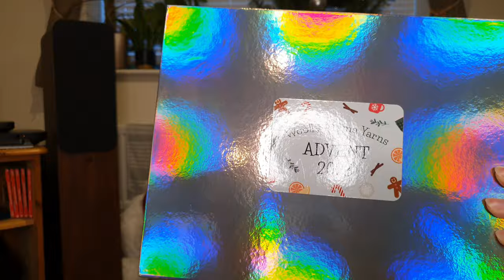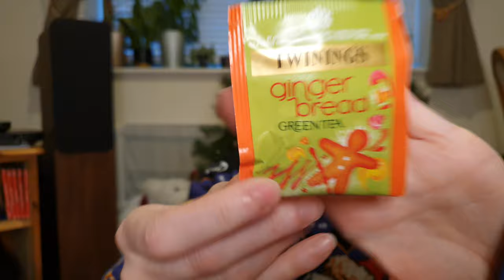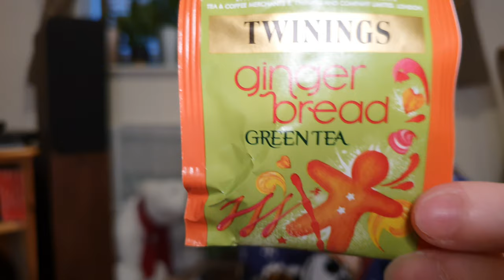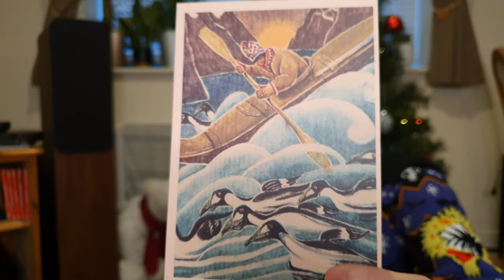Vlogmas Ep. 23 - Advent opening, Advent Project Chat & Toft Advent Update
Hello everyone!

Thank you so much for your time and I hope you enjoy.

0:00 Intro
0:34  Good Morning Waffle
1:42 Siobhans Crafts Advent
2:51 Woolly Mama Yarns Advent
4:36 SPOILERS Woolly Mama Yarns Advent
7:48 Zakami Yarns Advent
10:10 Toft Advent
12:54 Chatty Plans
15:12 Todays Yarn
15:39 Final Check In
16:38 Toft Update
24:26 Chatty Updates
28:57 Close and Thank you